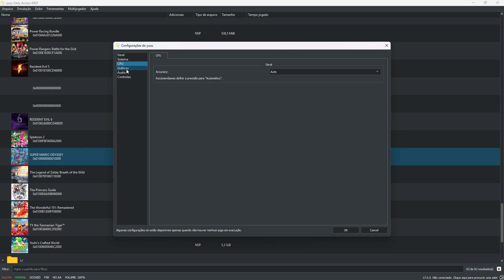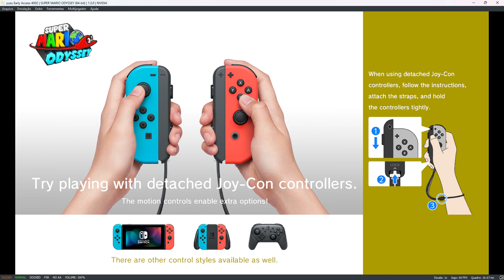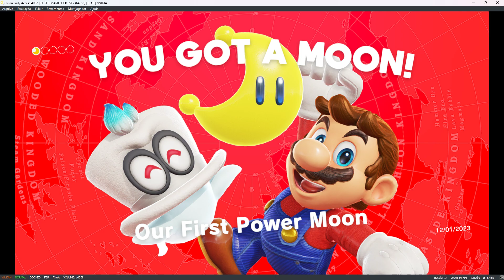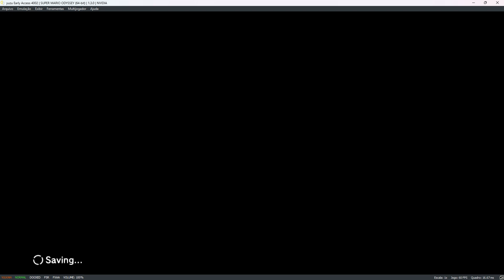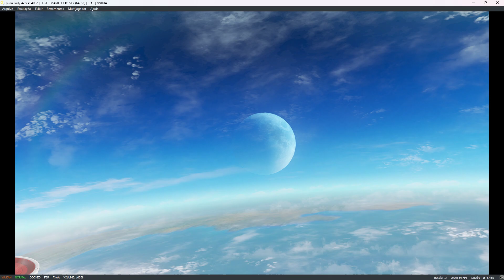yuzu Early Access 4002 | SUPER MARIO ODYSSEY (64-bit) | 1.3.0 | NVIDIA FSR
Emulation Channel
SETUP CONFIGURAÇÃO PRIMÁRIO
WINDOWS 11 INSIDER PREVIEW 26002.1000 (rs_prerelease) Canal Canary
TUF B560M-PLUS WI-FI
16GB RAM DDR4 3000MHZ GLOWY INTEL XMP
PROGRAMA GRAVAÇÃO VIDEOS AUDIO NVIDIA SHADOWPLAY
Vulkan 1.3.248 Driver (531.38)
WDDM 3.1